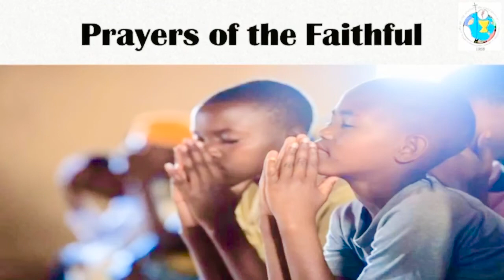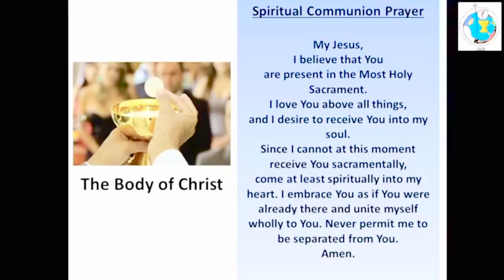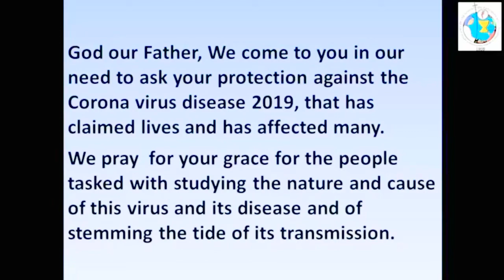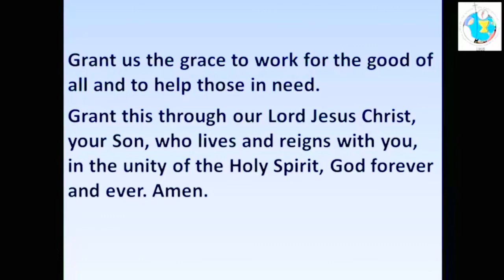SUNDAY MASS - 23August2020 - Our Lady of the Assumption Parish, Davao City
Due to some technical issues the AUDIO begins at the Gospel proclamation onwards. (Sorry for that).